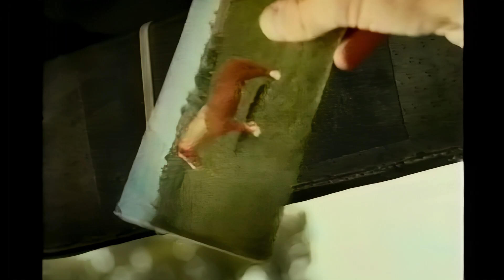Channel 5 ads Before The Night 1999 2 HD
Hi, another video upload today.  This time it's Channel 5 ads Before The Night 1999 2.